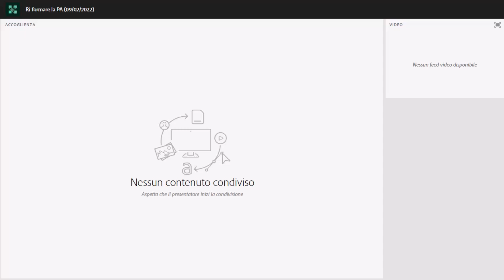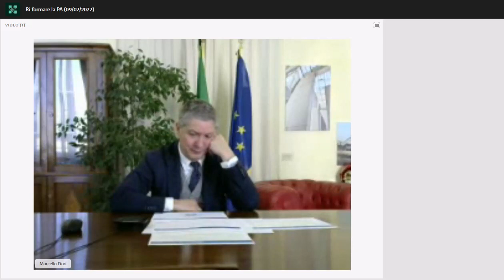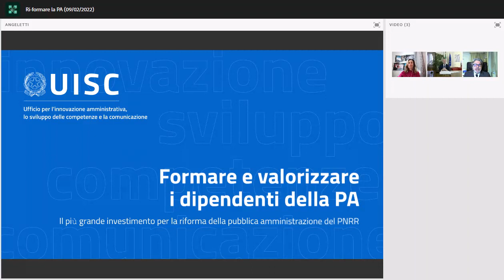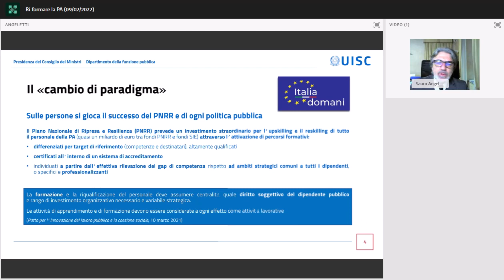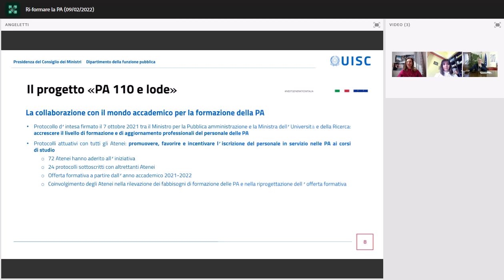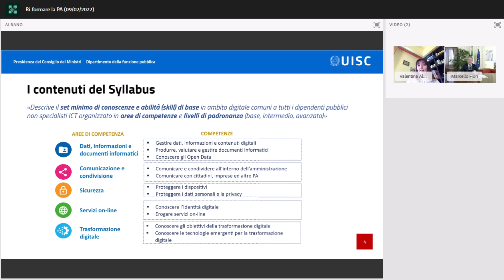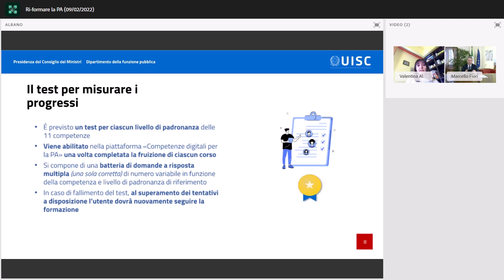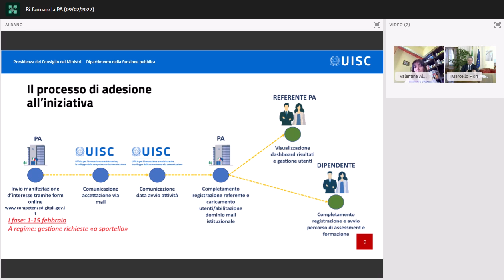Ri-formare la PA. Investire sulle competenze digitali dei dipendenti pubblici (09/02/2002)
Il webinar è finalizzato ad illustrare l’avvio dell’iniziativa Syllabus per la formazione digitale a cui le amministrazioni, in questa prima fase, potranno aderire fino al 15 febbraio. Un’occasione di dialogo sulle modalità operative di adesione delle amministrazioni e sull’attivazione dei percorsi di assessment e formazione altamente qualificati, dedicati ai dipendenti individuati dalle amministrazioni stesse.

Attraverso l’adesione al programma, le amministrazioni proseguiranno un percorso di collaborazione con il Dipartimento della funzione pubblica che mira alla creazione di un grande HUB per la crescita e lo sviluppo del capitale umano e, di conseguenza, alla realizzazione di servizi sempre più efficienti per cittadini e imprese.

Le tematiche trattate si inseriscono nel contesto e negli obiettivi del “Piano strategico per la valorizzazione e lo sviluppo del capitale umano delle pubbliche amministrazioni” incentrato sull’upskilling e reskilling del personale della PA e finalizzato all’attuazione del Piano Nazionale di Ripresa e Resilienza (PNRR).